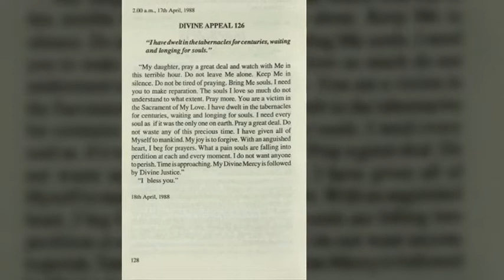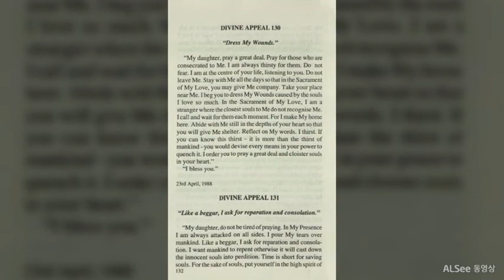actual Jesus photograph ...DIVINE APPEAL 121-130page...Ali, Anna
"More than that, among the few who believe in Me, too few rely on My Mercy.  ↓↓↓↓
Many know My Eternal Father as their God and creator but few trust in Him as their Eternal Father. In the prison of My tabernacle, I implore you to assure souls that I long, thirst and look at their guilt but they do not want to look at Me."

"Listen, My daughter, My love cannot be overcome by any obstacle. I was conceived by love so that mankind may prepare themselves for great mysteries. I love mankind so much and this gives Me great joy to stay among mankind under the form of food. I willed that upon earth souls may share in My sacramental life, where I dispose Myself and remain day and night in the prison of My tabernacle. I love mankind so much. I need them to know that love does not rest until it has given and united itself to the object it loves."

"Day and night I continue bearing these sacrileges with tears of blood. My Love is greater than their sins. I love mankind more than they offend Me. With love, I call them back, bearing abuses, insults and blasphemies. If only the listen and respond to My calling! My desire is to save them. I love mankind so much and that is why I did not hesitate to lay down My Life for them. I was dead and now I live forever. The everlasting ages are mine."

"My daughter, I thirst for souls. I am infinite Mercy. Do not leave Me alone. Look at My numbed and wounded body caused by the souls I love so much. Day and night, I wait for souls to visit Me in My prison.

 "My daughter, listen well to what I tell you. Do not worry I have chosen you to be as an instrument. Don't you realize it? Don't you want to listen to Me? Write what I tell you and pass it on. Godless nations will be the scourge to punish humanity. Mankind should be converted through prayer and my Divine Sacraments, Holy Masses of atonement, confessions and rosaries. There are many offences and too many freemasons."

"My Eternal Father’s justice is so powerful and will exterminate what is rotten….. I want him to make My word echo in souls. My word addresses everyone to do penance and pray. They have to abandon sin. Never before has the world needed prayers like in these tragic times. If there are no prayers, the power of the evil one will win. What a pain! The souls I love so much do not understand me. I am in agony over souls."

"I have come to reveal to you the feeling of My Heart, Draw near to Me. When you see Me submerged in grief, rise and go with Me. Give Me company. Contemplate Me in the prison of My tabernacle. I endure cold, sleeplessness, hunger, thirst, pain and desertion. Pray for the soul that receives Me. How many days and nights should I spend longing for souls to come back? Shout out and assure them that I am thirsty for them. I love them all. I am calling them all into My sheepfold. These are grave moments. I am in the state of ignominy. What a pain from….. blow after blow is discharged by the blasphemers. The Freemasons, with whips and fretted cords, strike me with such violence that My very bones are shaken and I am torn with innumerable wounds."

The great Warning

My child, just as I gave the angels a free will I also give My people a free will.
The time is soon coming when all will be brought to their knees. When you see
your soul you will see all the beauty and goodness that I see. When you see
your soul you will see all that was not pleasing to Me. You must love even your
worst enemy. You must not try to hurt those that have hurt you. When you see
your soul you will see all the hurtful things and wrong choices you have made.
You will know what I want of you and those who choose not to change their
ways will see their punishment. There will be many who will not truly believe in
Me even after they see their soul. Many will still reject Me.

I, the Lord of revelation, order you to assure them that I appeal to their consciences, to the whole of humanity."

This is the hour of warning for streams of light shall pour forth from heaven and shine into the souls of mankind for all will know the state of their soul. All will see themselves through the eyes of their Creator.

I will come in radiant splendor as the King of Mercy, bringing forth
from the rays of My Most Sacred Heart the great fountain of My love.
Just as I was sneered at and turned away from on the day of My
judgment before Pontius Pilate, many will turn away from My mercy
because they have not come to know it at this time

 Just as I gave the greatest light to the world over two thousand years ago by
sending My Son, I will send forth the light of mercy and the King of justice to
awaken a world that has become unjust, a world that has so willingly turned away
from the mercy and laws of its Master.

You will see your soul as I see it and it will be your moment of opportunity to be born again with choosing Me or the world.